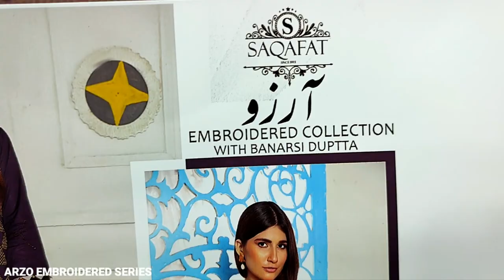Latest Arzo Embroidered Collection Unstitch PKR 2800//Geometrical Design With Jacquard Dupatta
SHOP ADDRESS